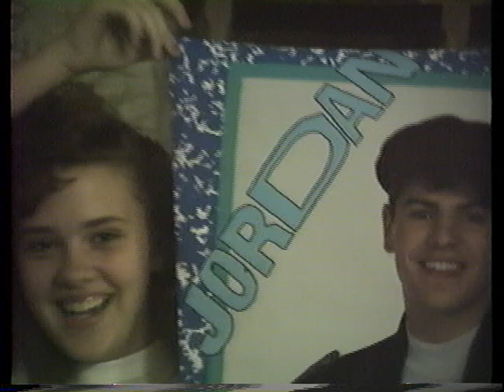christmas at Pappy's